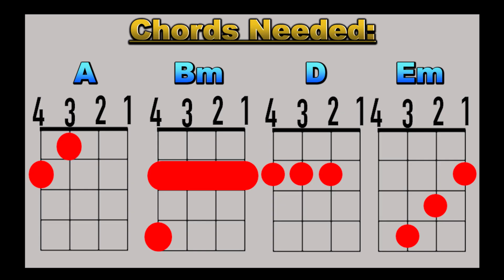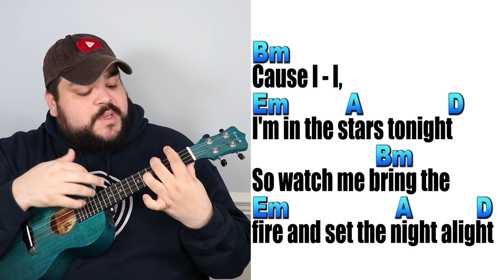DYNAMITE - BTS (방탄소년단) | Ukulele Cover & Play Along with Chords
Learn how to play Dynamite by BTS on the ukulele cover with chords and lyrics. Chords used: A, Bm, D, Em. As always there will be the full lyrics and chords provided below.

Ukulele Used: Enya Concert Ukulele EUC-25D Blue
*Amazon Link for Ukulele

Dynamite Ukulele Chords and Lyrics:
Intro: A, Bm, D, Em
Bm                  Em           A                D
'Cause ah-ah, I'm in the stars tonight
[Verse]
Bm            Em
Shoes on, get up in the morn'
           A                D
Cup of milk, let's rock and roll
Bm             Em
King Kong, kick the drum
            A                         D
Rolling on like a Rolling Stone
Bm                    Em
Sing song when I'm walking home
           A                     D
Jump up to the top, LeBron
Bm                       Em

[Pre-Chorus]
Bm                    Em
This is getting heavy
                 A                               D
Can you hear the bass boom? I'm ready
Bm                    Em
Life is sweet as honey
                  A                               D
Yeah, this beat cha-ching like money
Bm                       Em
I'm diamond, you know I glow up
A                  D

So I'ma light it up like dynamite, woah

[Verse2]
Day or night, the sky's alight, so we dance to the break of dawn

[Pre-Chorus]

[Chorus]
A             D
       Let's go

Light it up like dynamite, woah

[Bridge]
Bm                    Em
Dyn-n-n-n-na-na-na, ayy
A                          D
Dyn-n-n-n-na-na-na, ayy
Bm                     Em
Dyn-n-n-n-na-na-na, ayy
A                         D
Light it up like dynamite
              x2

[Chorus]